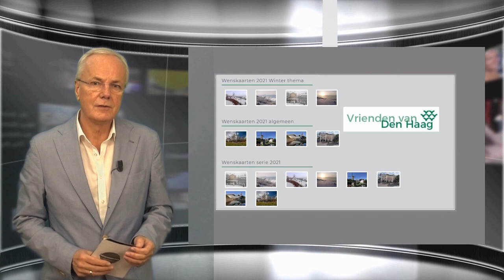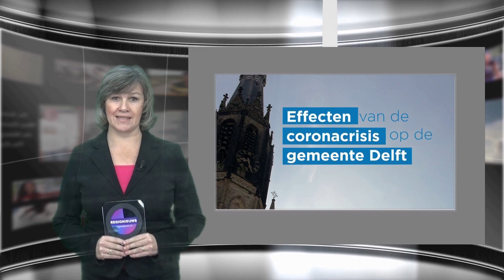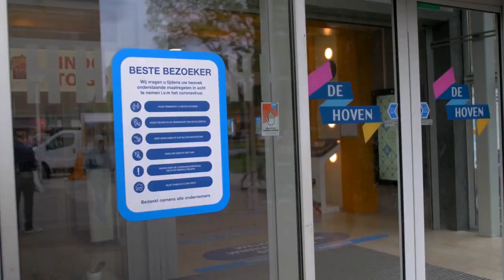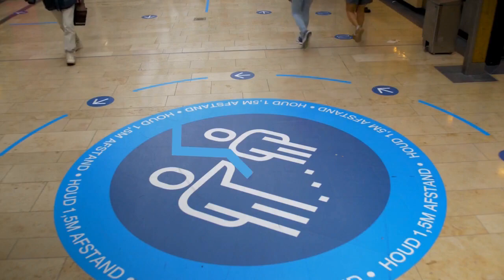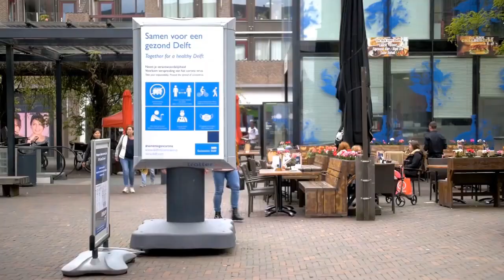Regionieuws TV Weekoverzicht. Week 47- 2021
Overzicht van de belangrijkste nieuwsberichten uit de Regio Haaglanden van de afgelopen week. Week 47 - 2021